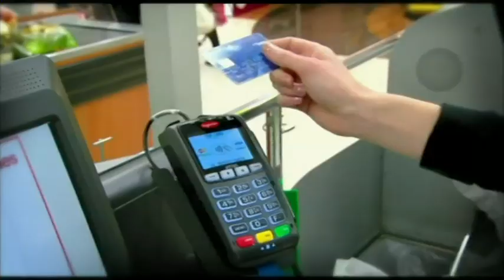Tyro Commercial Campaign with Intersitial